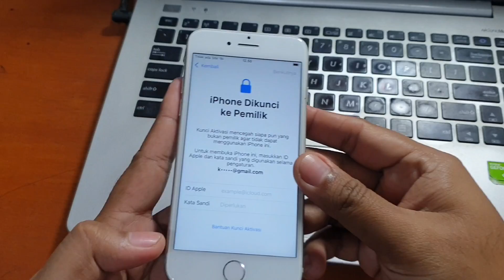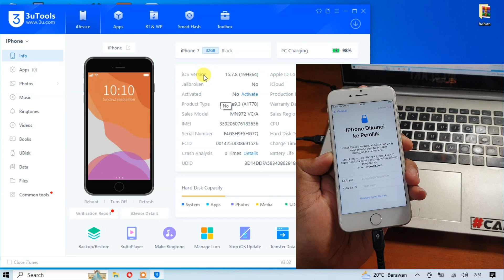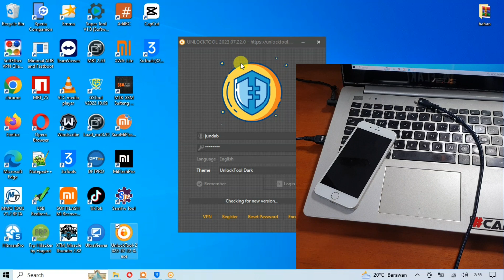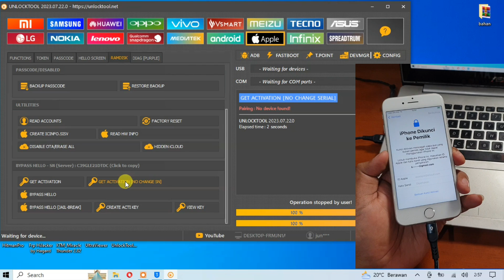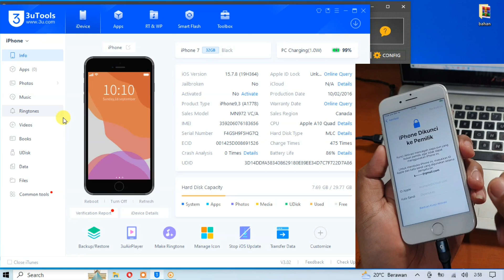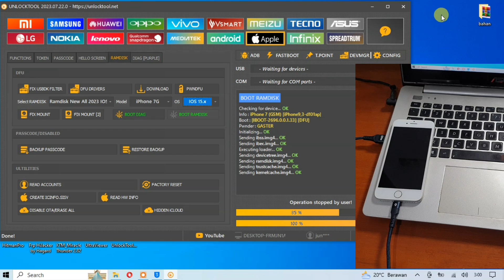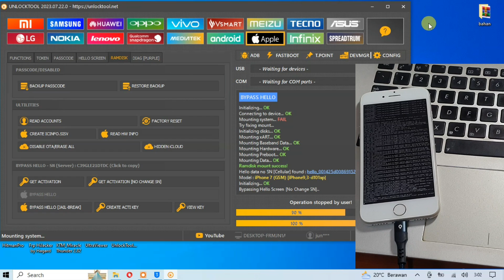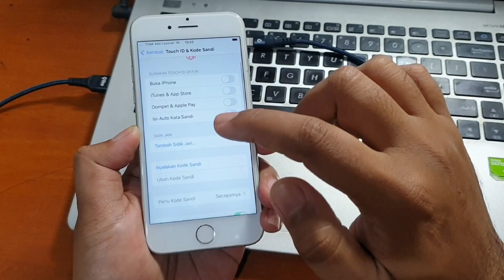Cara Bypass iCloud iPhone 7 iOS 15.x terbaru Tanpa Jailbreak Paling Mudah dengan UnlockTool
Cara Bypass iCloud iPhone 7 iOS 15.x terbaru Tanpa Jailbreak Paling Mudah. Untuk beli tool bypass nya bisa hub nomer dibawah ini.

Bagi yang belum paham dengan cara instal 3utool bisa kunjungi tautan dibawah ini untuk mengunduh dan cara install nya.

Untuk mendapatkan file Gaster Boot Ramdisk silahkan kunjungi tautan dibawah ini.